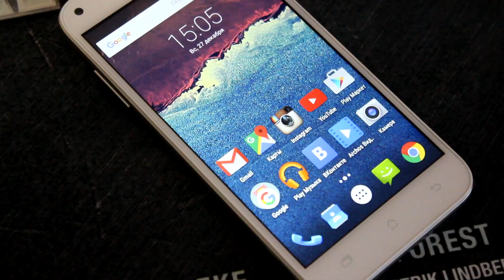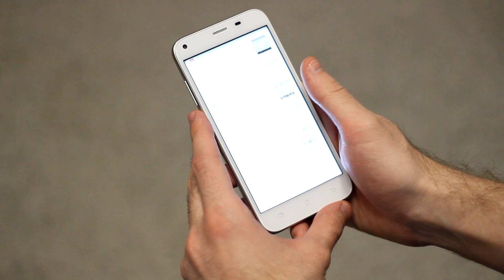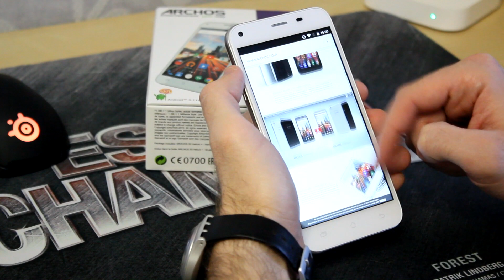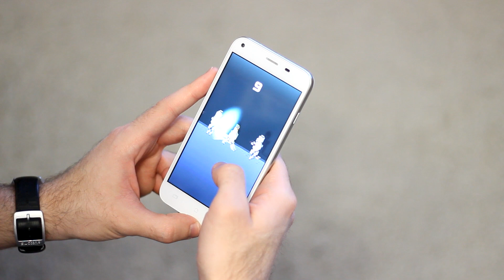Обзор Archos 50 Helium Plus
ИГРОДЕНЬ представляет обзор классного бюджетного телефона Archos 50 Helium Plus. Если Вы ищете достойный аппарат в пределах 10к, то этот телефон должен Вам понравиться.